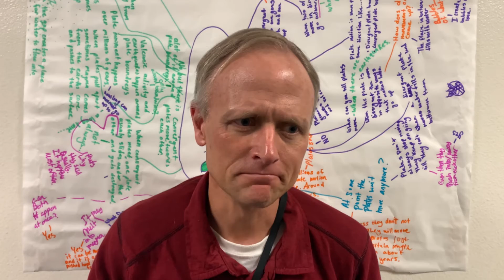BHS SPECIAL: Are you happy? (Thanksgiving)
In this video, we travel around the school asking if people are happy, what makes them happy, and 4 things that they are thankful for.